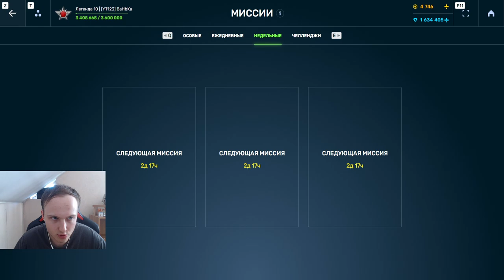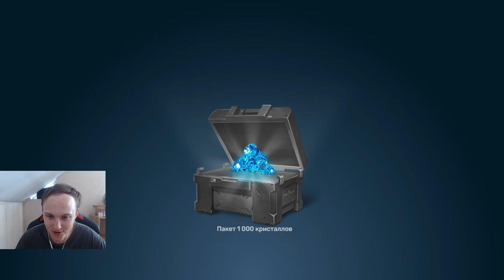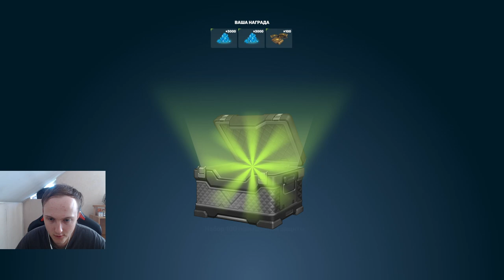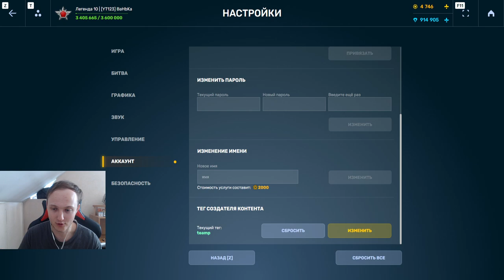ЭТО СВЕРШИЛОСЬ! ОТКРЫЛ ВСЕ КОНТЕЙНЕРЫ НА БЕЗ ДОНАТЕ И ПРОКАЧАЛ БРОНЕНОСЕЦ МК7 В ТАНКАХ ОНЛАЙН!